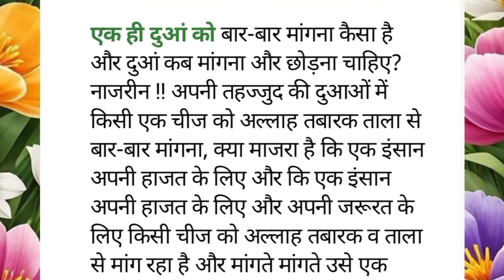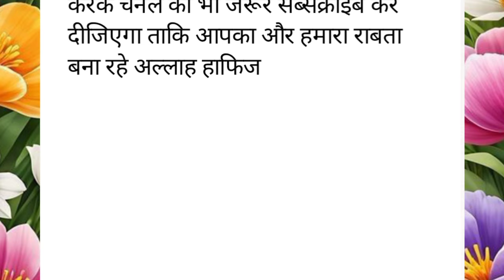जब आप एक ही दुआ को बार बार मांगते हो तो क्या होता है? || Jab Aik Hi Duaa Ko Baar Baar Mangte Hai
आप का हमारे चैनल पर खैर मक़दम है

आप से गुज़ारिश है आप हमारा सपोर्ट करें और ज़ायदा से ज़ायदा लइक शेयर और कमेंट ज़रूर करें इस से हमारा हौसला बढ़ेगा जज़ाक अल्लाहु खैरा

hadees Sharif in hindi
hadees in urdu
Nabi ki baat
RasoolAllah ki baatein
goldan lafz
anmol moti
sabar islamic quotes
urdu quotes heart touching
urdu quotes
urdu quotes on sabr
urdu shayari
Patience Urdu Quotes
islamic history
islami batein
islami information
knowledge
allah kese azmata hai
allah ke razi hone ki nishani
Allah kin duaon pr kun kehta hai
islamic quotes
allah quotes
spiritual quotes
Dua quotes
Dua quotation